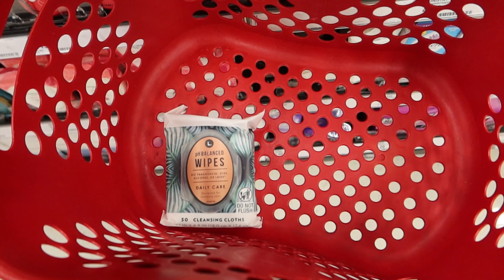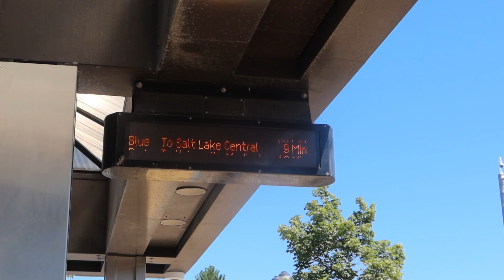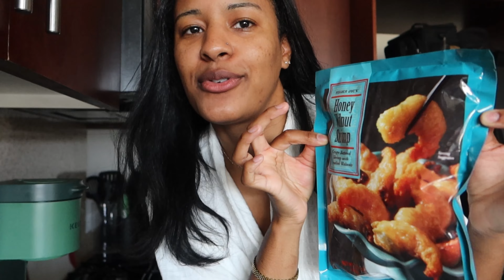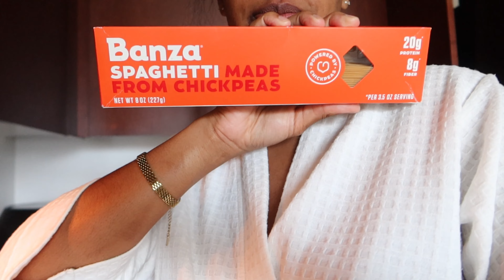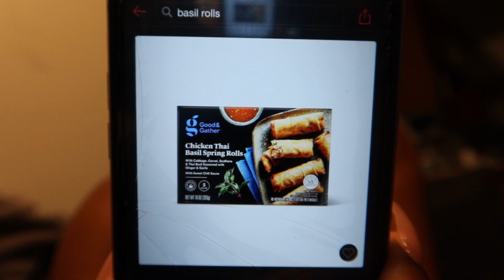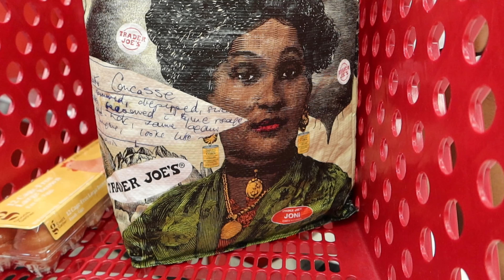ABORTED LANDING, MELTED REAR VIEW MIRROR, GRATITUDE MOMENT | LIFE ON MAINE STREET VLOG 2023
Hey y'all! Cheers to another vlog and as always thank you so much for spending time out of your day to tune in!

✨VLOGS POSTED TUESDAYS✨